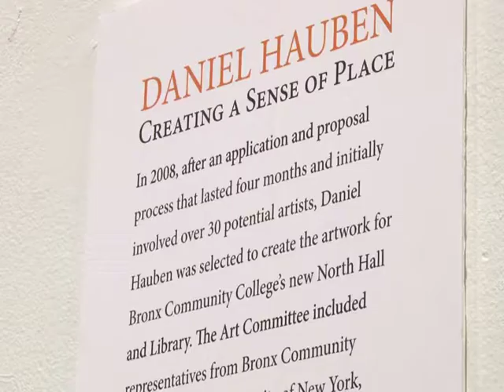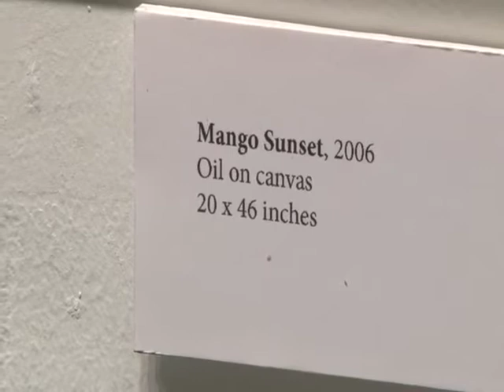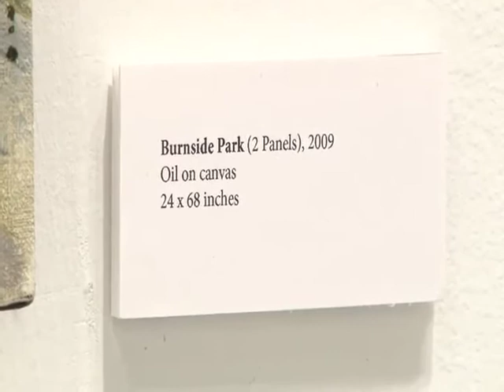Creating A Sense of Place: Celebration of the Artwork of Daniel Hauben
BronxNet's coverage of the artwork and speeches at the VIP/Press Reception for the artwork of Daniel Hauben on October 25, 2012 at Bronx Community College's Hall of Fame Gallery